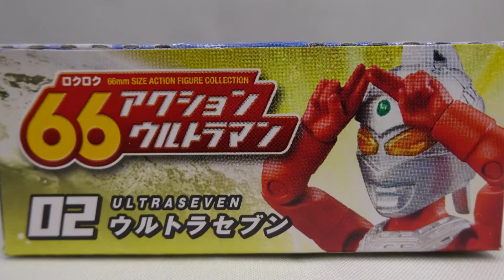66アクション ウルトラマン 02 ウルトラセブン 開封!!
約66ｍｍのサイズながら造形と可動を両立した66アクションウルトラマンシリーズの第１弾です。
 目はクリアパーツを使用、彩色の再現性も高めています。商品には手首パーツ、台座が付属し、劇中の様々なシーンを再現できます。
01 ウルトラマン
02 ウルトラセブン
03 ウルトラマンギンガストリウム
04 バルタン星人